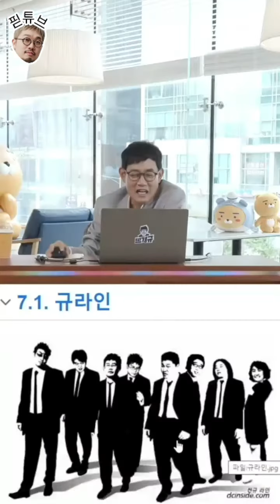찐경규 방탄소년단 진 언급 '이경규의 새로운 규라인 라인업 발표'